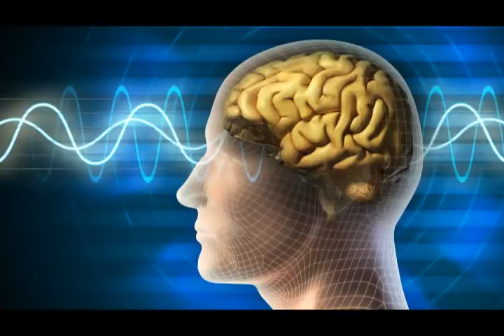Relax Your Life - Sleep Music, Relaxing Waves for Meditation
Deep Sleep Music 24/7, Sleeping Music, Insomnia, Meditation Music, Zen, Yoga, Study Music, Sleep – Yellow Brick Cinema specializes in providing sleeping music, calming music, stress relief music, spa music and yoga music with the aim of helping you sleep to deep sleep music and beat stress with our ambient music. Embedded with binaural beats and delta waves, Yellow Brick Cinema’s relaxing sleep music videos provide peaceful music to help you relax, engage in sleep meditation and achieve lucid dreams.